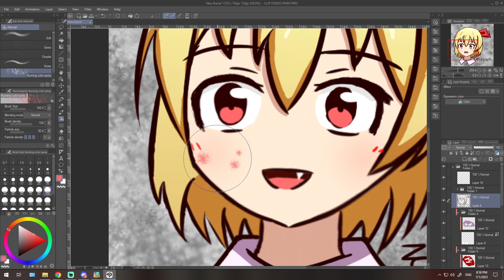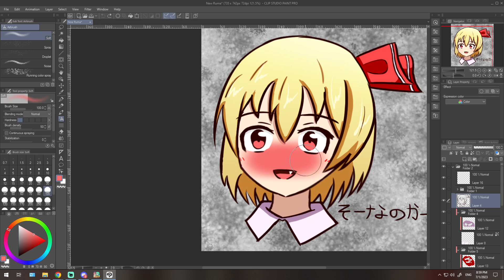Hina-chan Breaker 2ndBreak | Part 17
The Cake Eater and the Cake Herself